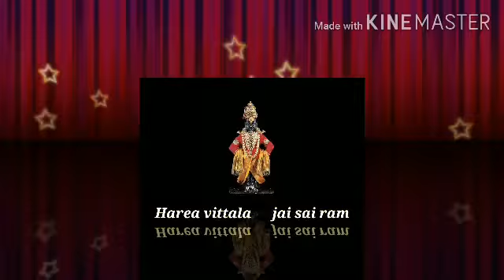Bakthajana vatsale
Marati abange
Composer: Namadeva